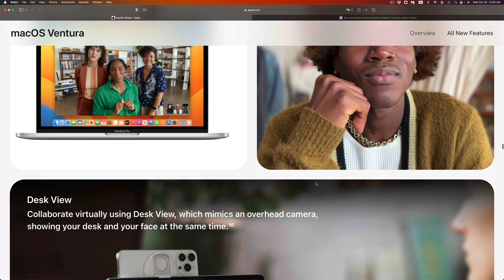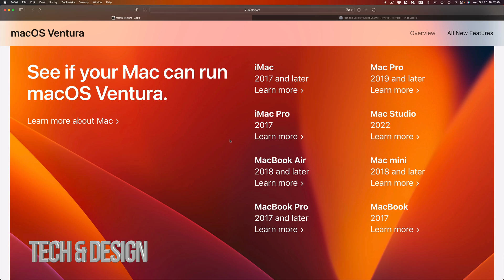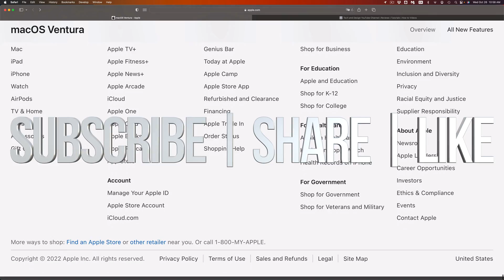Does MacBook Pro 2014, MacBook Pro 2015 Support macOS Ventura?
List of compatible macs with macOS Ventura:
iMac
2017 and later

Mac Pro
2019 and later

iMac Pro
2017

Mac Studio
2022

MacBook Air
2018 and later

Mac mini
2018 and later

MacBook Pro
2017 and later

MacBook
2017 Update macOS Ventura - Compatible macs